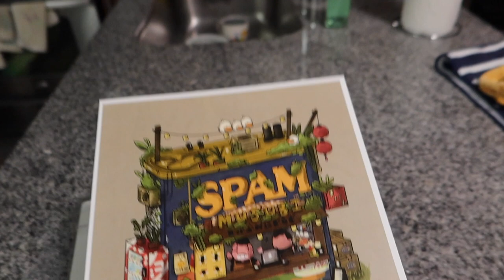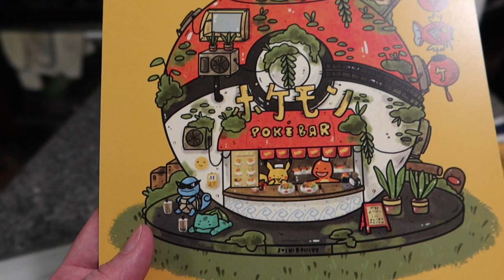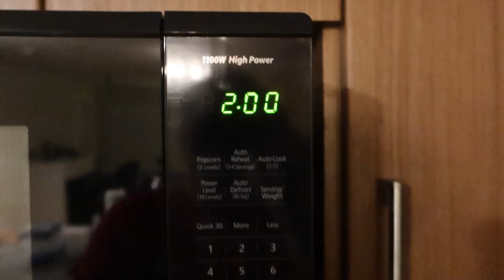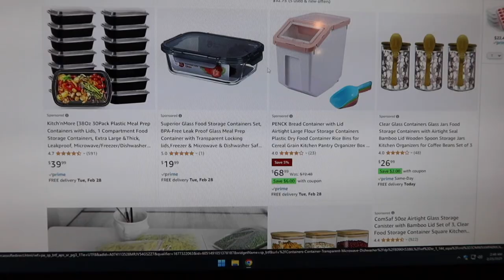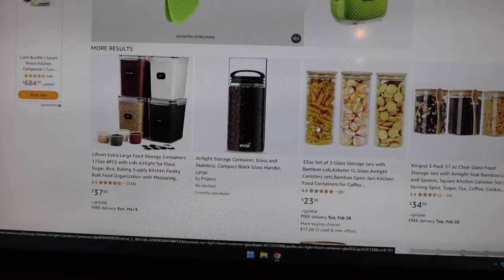We Would Not Be On Storage Wars | James Standard Time (February 19, 2023 - February 25, 2023)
Finally got around to organizing and cleaning to move things to a storage locker

I am just a normal guy. I work long hours all week. I play WAY too many video games and watch too many K-Dramas in my free time and I LOVE to eat. I try to find adventure on my days off with my friends but just end up eating good food.